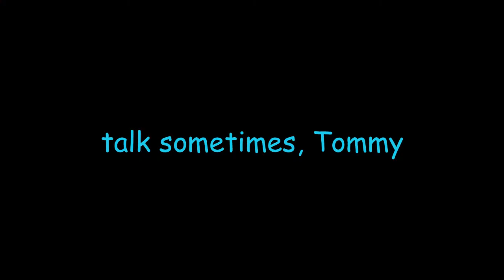You can now play as Luigi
Mario Galaxy but Luigi
Braeden: Red
Tyler: Orange
Brady: Purple
Tommy: Dark Blue
Ian: Yellow

Intro: File Select - Mario Galaxy